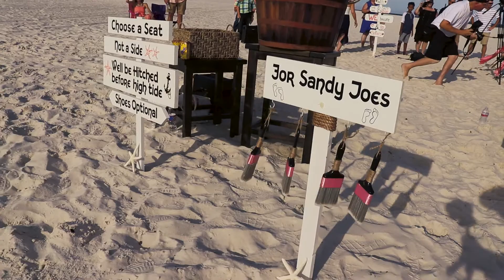Chuck & Brenda | Wedding Trailer